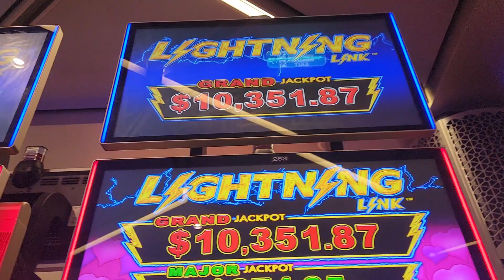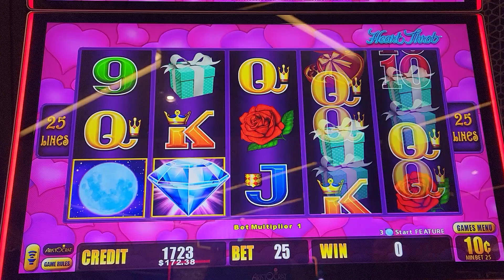HEARTS BONUS 💕 $2.50 bet